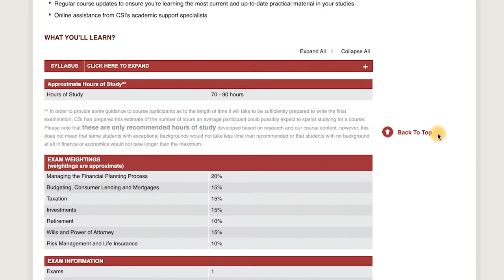CSI Financial Planning 1 Exam - How to Pass FP1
I passed the CSI Financial Planning 1 exam (FP1) just a few hours before making this video so I could share everything I remembered from the exam!

Since so many of you loved my video about how to pass the Canadian Securities Course (CSC), since I'm now on this journey to become a Certified Financial Planner (CFP), I thought why not document the whole process?

After passing the CSC, I signed you to the next course on the path to becoming a CFP through the Canadian Securities Institute (CSI) which is Financial Planning 1 (FP 1). The CSC was intense, so it was a relief to find that FP1 was so much easier! No bond yield calculations and basically hardly any formulas to memorize! Moreover, it was practical and applicable stuff for when you are actually a financial planner, so in general, the content was so much more enjoyable to get through.

I share some of the sections I found the easiest, the sections I struggled with the most, and some of the questions I remember from the exam.

If you have any questions, ask away in the comments! And like I mentioned at the end of the video, if you passed either the CSC or FP 1, let me know in the comments so I can give you a virtual fist bump!

RESOURCES

GET STARTED

ABOUT ME

I'm Jessica Moorhouse, a money expert, Accredited Financial Counsellor Canada, speaker, blogger, YouTuber, and host of the More Money Podcast. I'm based out of Toronto, ON, Canada and turned my personal finance blogging side hustle into my full-time business so I could spend all my time teaching others how they can take control of their lives by taking control of their money.

The content I produce is for education and entertainment purposes only.